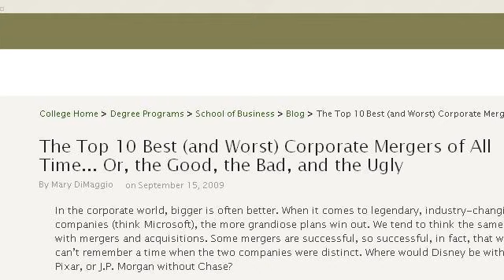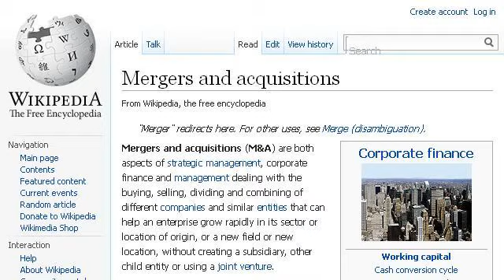What Is One Major Advantage Of A Corporate Merger